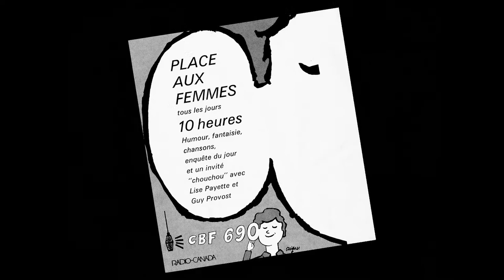Lise Payette: Un peu plus haut, un peu plus loin | Documentaire | Léo Bureau-Blouin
Entrevue avec Léo Bureau-Blouin, participant au documentaire sur Lise Payette.

Lise Payette : Un peu plus haut, un peu plus loin, documentaire coréalisé par Jean-Claude Lord et Flavie Payette-Renouf, petite fille de Lise Payette, lève le voile sur l'impressionnant legs politique, social et culturel de Lise Payette.